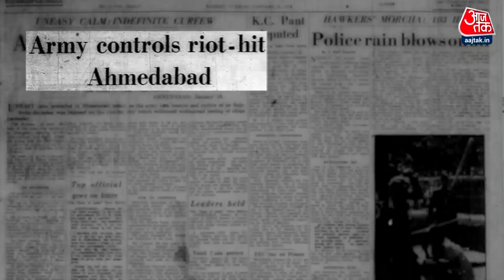देश में चल रहे आंदोलन के बीच Indira Gandhi ने Gujarat CM Chimanbhai Patel को भेजी थी चिट्ठी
70 के दशक में कई ऐसे जन मुद्दे थे, जिन्हें लेकर जनता में आक्रोश था. महंगाई और भ्रष्टाचार बढ़ रहा था. इसे लेकर देशभर में छात्र विरोध प्रदर्शनों को अंजाम दे रहे थे